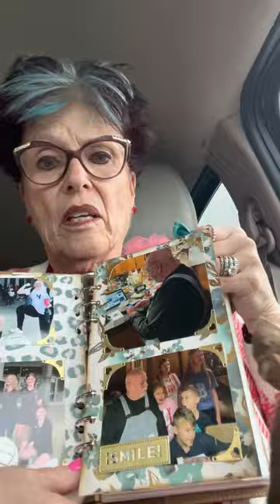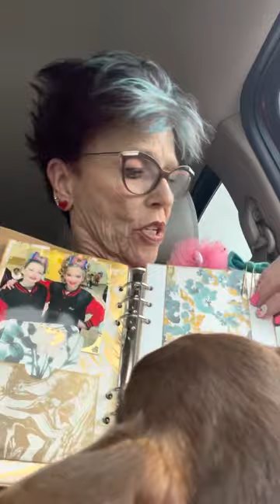I’m in the Pick up line on this rainy day! 2023 #4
A couple of crafty projects to share and a few $ Tree items😀